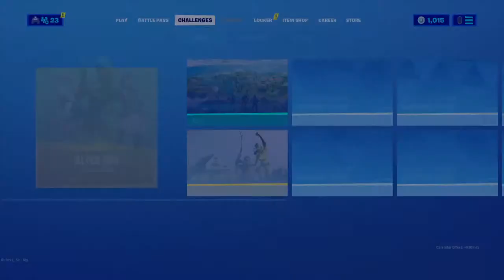The Salchicha Team